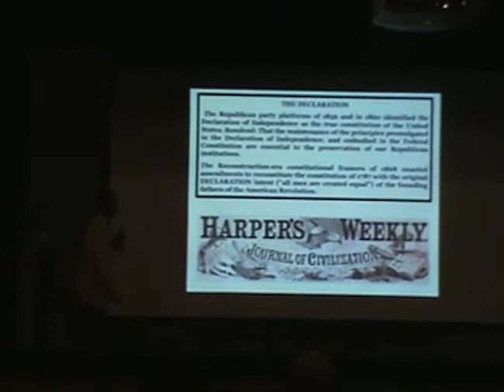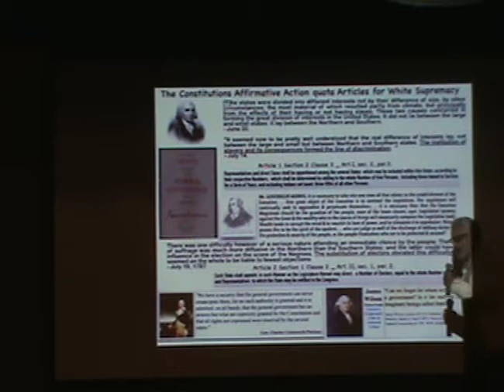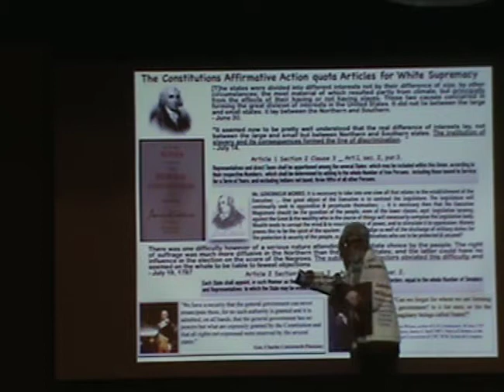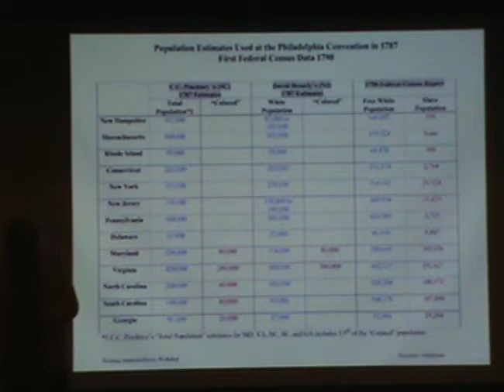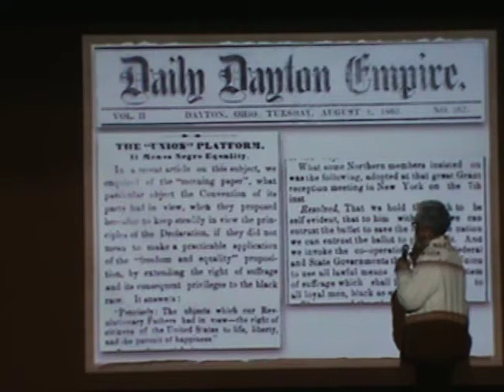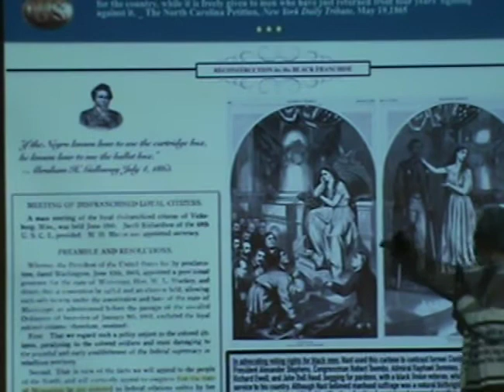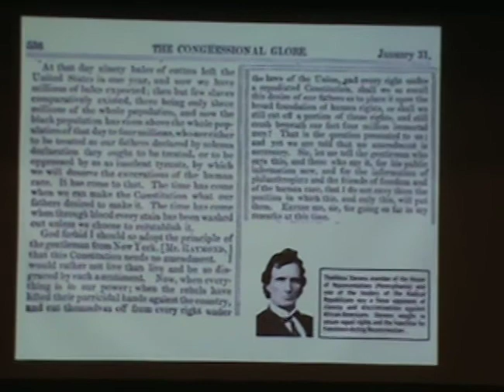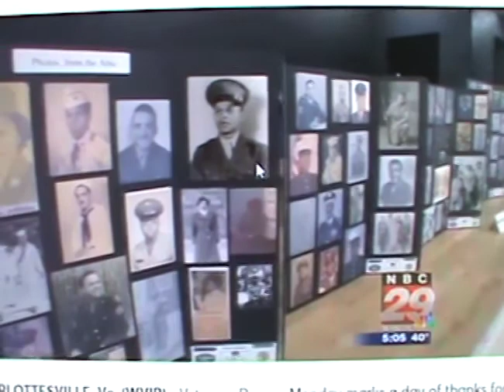Military History Presentations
Filmed at the Jefferson School African American Heritage Center in Charlottesville, VA.